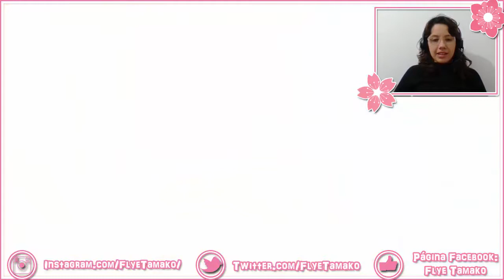Pac Man World en Español en Español ❀ Cap.3 ❀ Flye Tamako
Información no apta para muggles
▬▬▬▬▬▬▬▬ஜ۩۞۩ஜ▬▬▬▬▬▬▬▬
Pac Man World en Español en Español Flye Tamako

- Lista de deseos (Wishlist) Amazon

❀ Canción del final de mis vídeos: There is a Boo - Riglock
❀ Canción del comienzo de mis vídeos: Get Outside! - Jason Farham